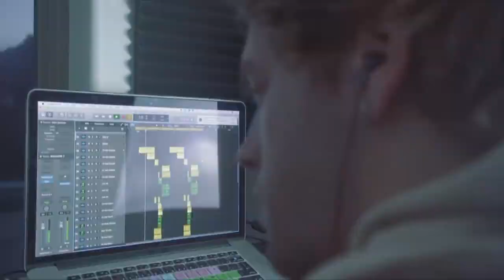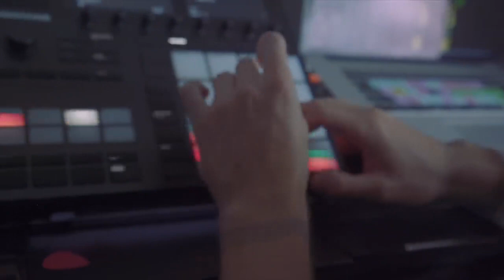NEFFEX 'Make It' Official Video Copyright Free No 95